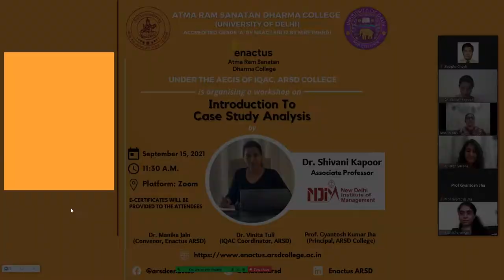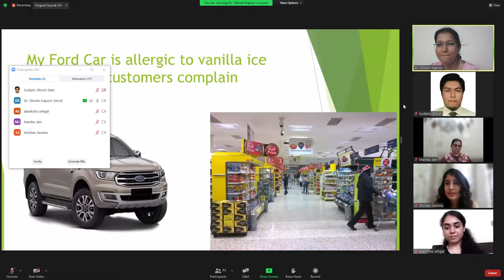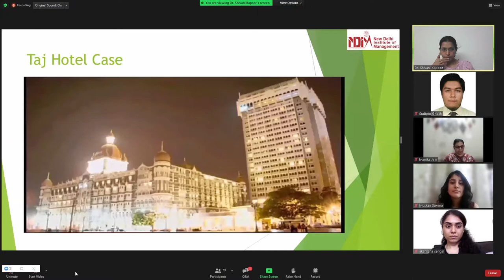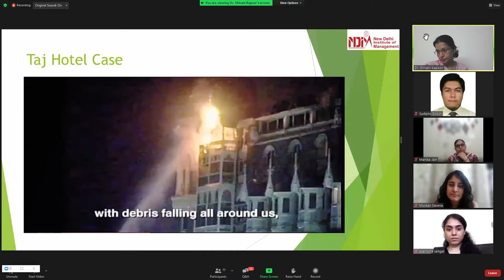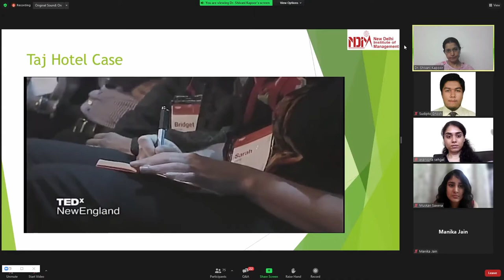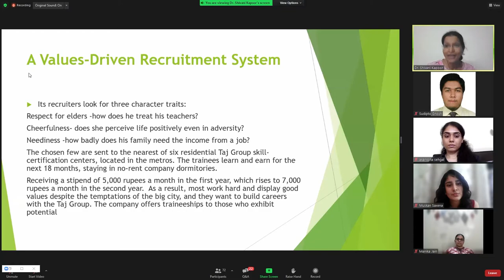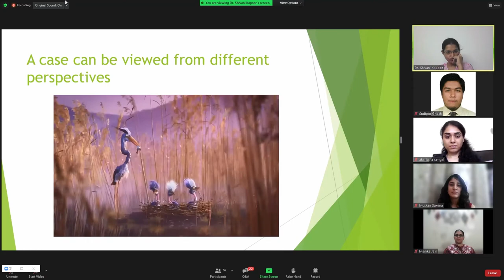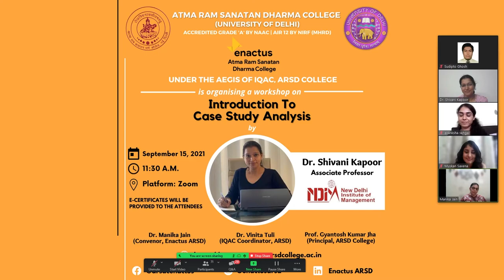'Introduction To Case Study Analysis' by Dr. Shivani Kapoor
A case study can be defined as an intensive study  about a person, a group of people or a unit. The Internal Quality Assurance Cell (IQAC), Atma Ram Sanatan Dharma College, University of Delhi organized a webinar on 'Introduction To Case Study Analysis' by Dr. Shivani Kapoor on Sept 15, 2021, 11:30 A.M. onwards at Zoom Platform.